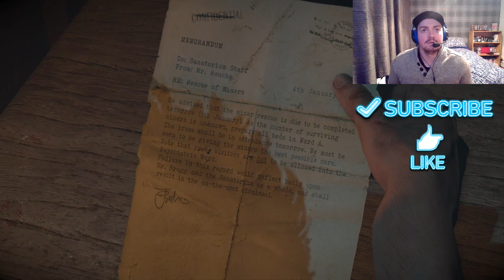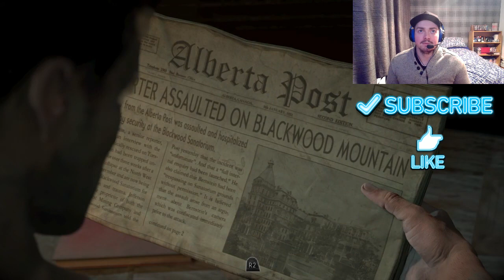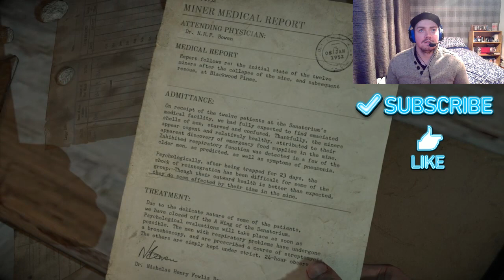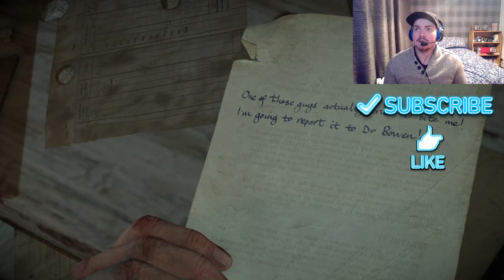Until Dawn Part 11 - Dread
Until Dawn Part 11 - Dread Gameplay